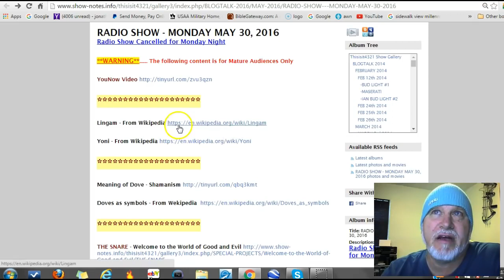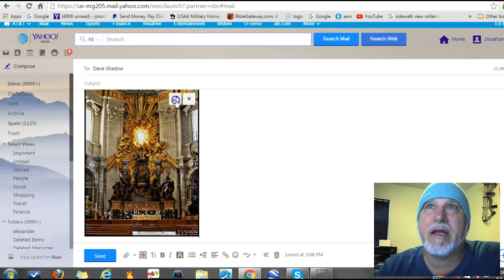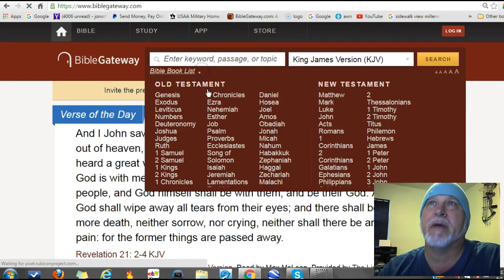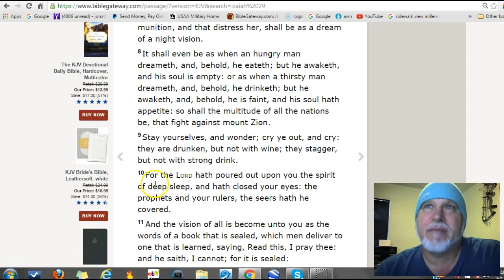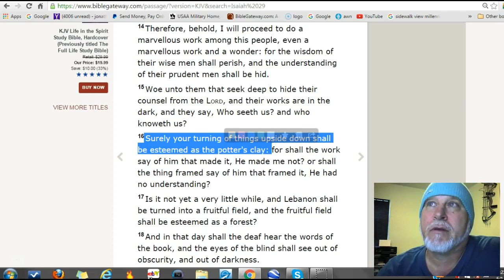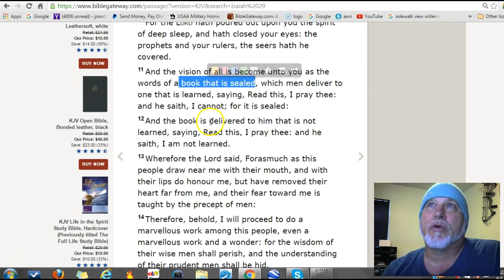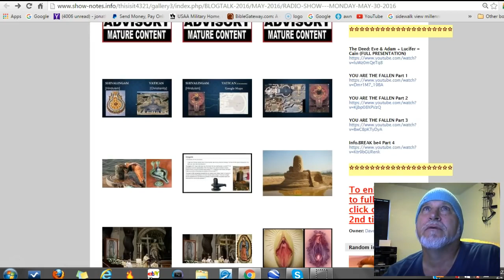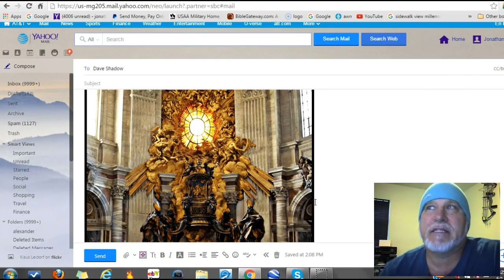Working on the Disclosure of ALL DISCLPOSURES - Jonathan Kleck